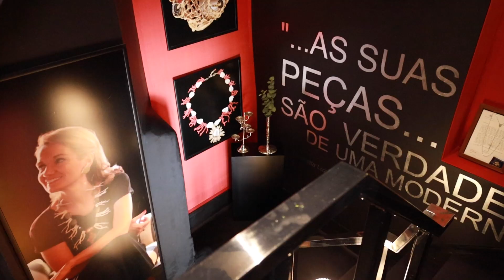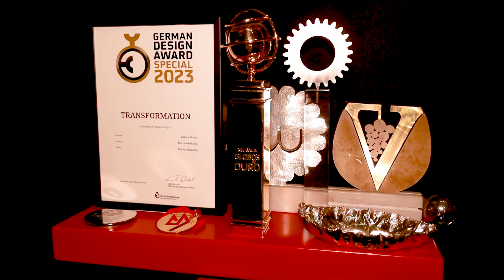Entrevista Maria Joao Bahia - Joalheira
Maria João Bahia é uma referência na Joalharia quer no panorama nacional e internacional.
Descubra tudo na entrevista que vos trazemos nesta edição de verão.